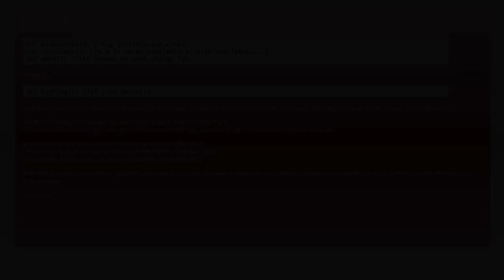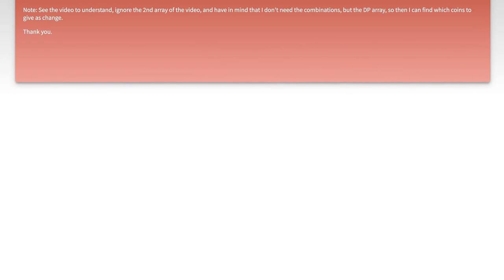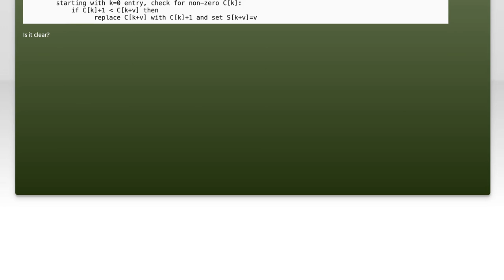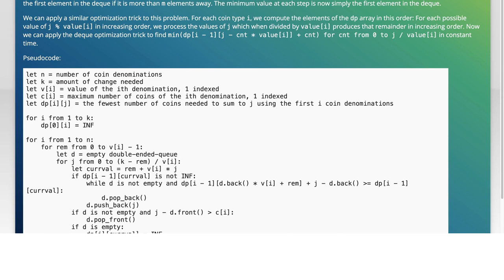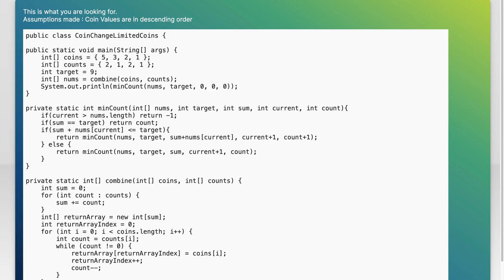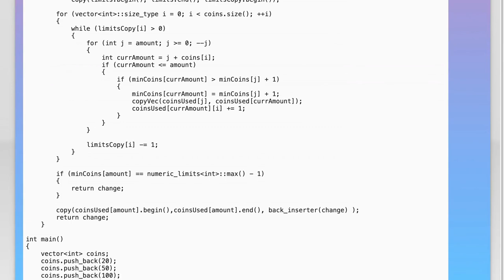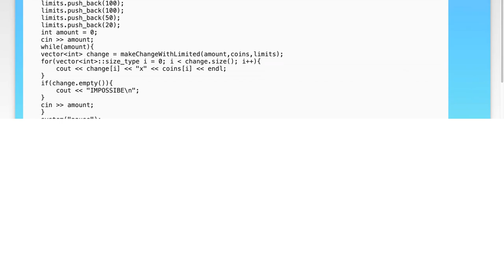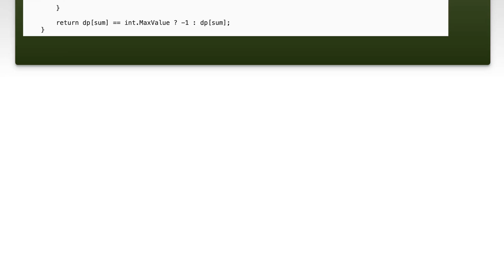Dynamic Programming Coin Change Problem with Limited Coins Explained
In this video, we dive into the fascinating world of dynamic programming by exploring the Coin Change Problem with limited coins. We'll break down the problem step-by-step, demonstrating how to efficiently determine the number of ways to make change using a restricted set of coins. Whether you're a beginner looking to grasp the fundamentals or an experienced programmer seeking to refine your skills, this explanation will provide valuable insights and practical techniques to tackle similar challenges. Join us as we unravel the complexities of this classic algorithmic problem!

Today's Topic: Dynamic Programming Coin Change Problem with Limited Coins Explained

Related to: dynamicprogramming, coinchangeproblem, limitedcoins, coinchangealgorithm, dynamicprogrammingexplained, coinchangesolution, programmingtutorials, algorithmdesign, codingchallenges, computerscience, dynamicprogrammingtechniques, optimizationproblems, coinchangeexample, problemsolving, codinginterview, softwaredevelopment, pythonprogramming, javaprogramming, c++programming,